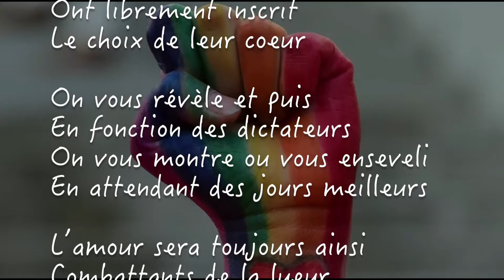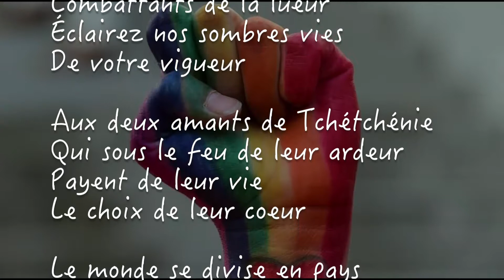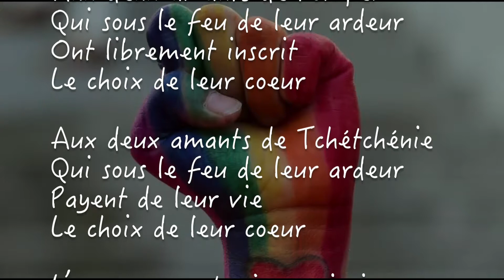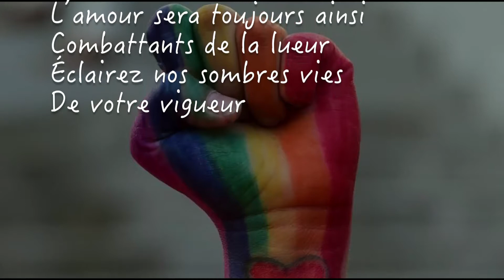"Aux deux amants de Pompéi" - Xavier Dégremont